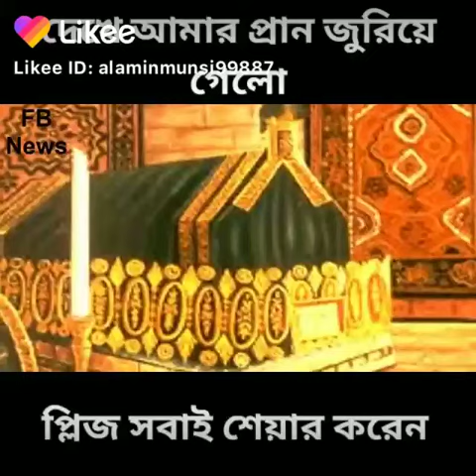18 December 2019